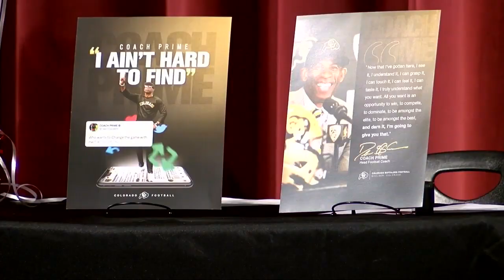Future stars: Local athletes ink their commitments on signing day